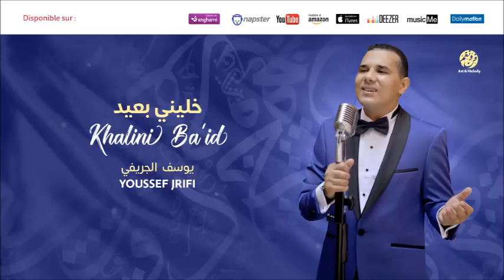Youssef Jrifi - Ostadato hob (4) | أستاذة حب | من أجمل أناشيد | يوسف الجريفي